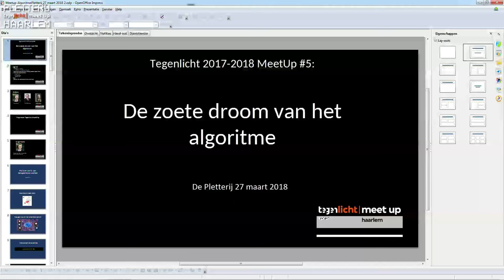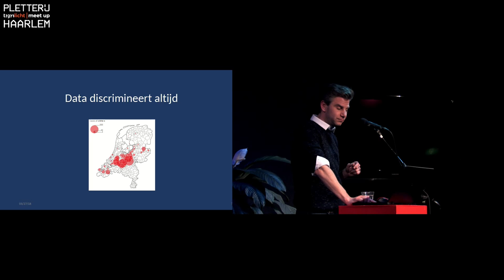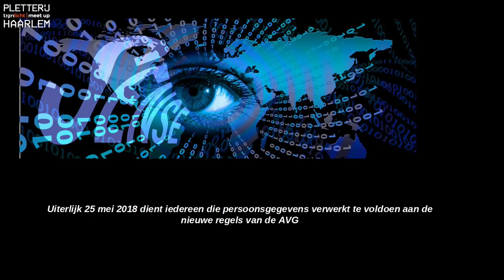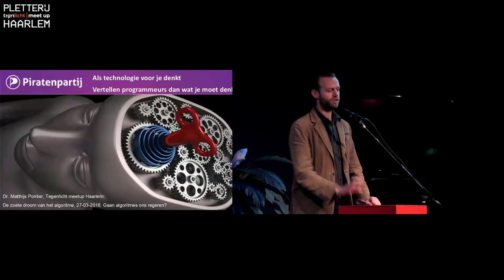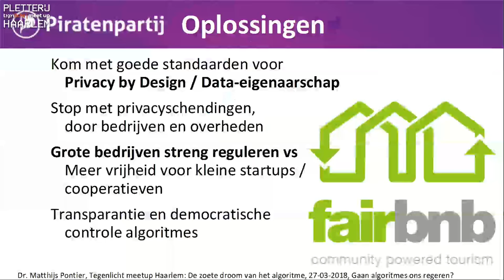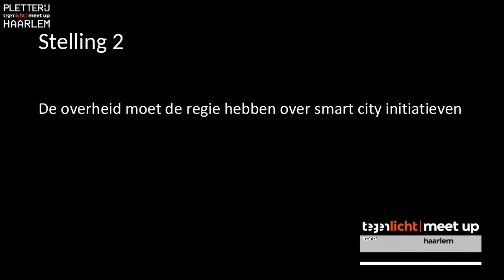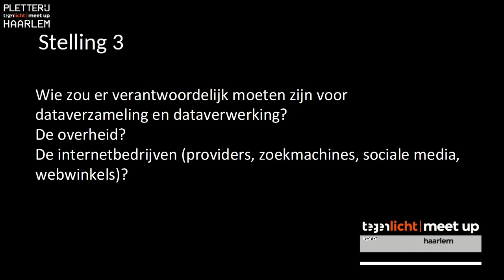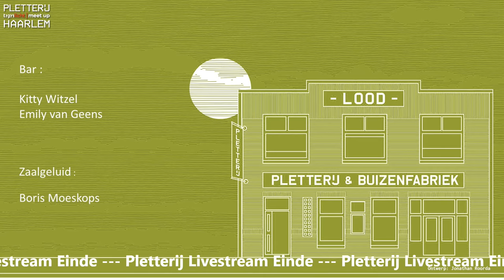Pletterij Tegenlicht Meetup - De Zoete Droom van het Algoritme - 27 maart 2018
De discussie over de sleepwet geeft aan hoe bezorgd we zijn over onze privacy. Hoe relevant deze discussie ook mag zijn, het gaat hier alleen nog maar om toegang tot data door de veiligheidsdiensten en daarmee over het topje van de ijsberg.

Zo bouwen 600 experts bij Zalando, het grootste online mode warenhuis in Europa, aan algoritmes waarmee elk van de 22 miljoen klanten een persoonlijke webshop krijgt met een eigen aanbod op maat. Grote webshops kennen u, net als Facebook en Google, langzamerhand beter dan uzelf. Zij kunnen daarmee inspelen op uw persoonlijke verlangens, ook als u zich daar zelf niet eens bewust van bent. Wie schulden heeft, krijgt advertenties van dubieuze leningboeren die proberen een lening met een hoge rente aan te smeren. Echter, voor de klant worden daardoor de problemen dan alleen maar groter

De Nationale Politie wil de effectiviteit verhogen door plaats en tijdstip van zakkenrollerij, straatroof, geweld, diefstal en bedrijfsinbraken te voorspellen. Met informatie uit aangiftes, criminaliteitscijfers en CBS gegevens bepalen algoritmen waar en wanneer er een verhoogde kans op criminaliteit is. De bestrijding van criminaliteit met algoritmes focust zo echter op achterstandswijken en laat de witteboordencriminaliteit ongemoeid. Dergelijke systemen vergroten dus de maatschappelijke tweedeling.

Het gebruik van algoritmes is in een maatschappij waar steeds meer data omgaat bijna onvermijdelijk. Zij kunnen het gemak van de burger dienen en organisaties effectiever en efficiënter maken. Maar intussen is de werking van de algoritmes voor ons onzichtbaar en ontbreken de garanties dat algoritmes niet juist tegen ons gebruikt worden.

De hoeveelheid data die algoritmes nodig hebben, beperkt de privacy steeds meer. Algoritmes brengen ons in een droomwereld. Zodat wij ons gedragen als de gewenste consument en burger.

Naar aanleiding van de Tegenlicht uitzending Shoppen volgens China debatteren we in de Pletterij op 27 maart over kansen, risico’s en waarborgen rond het gebruik van data en algoritmen.

Gasten : Rutger Rienks, Léon Mölenberg, Matthijs Pontier.